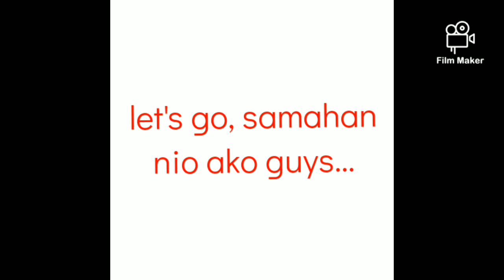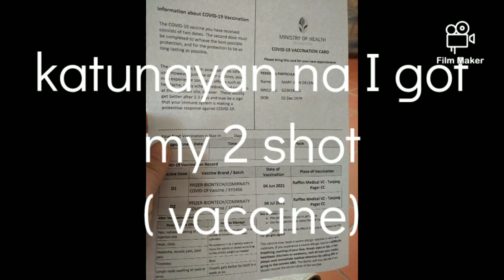My 2nd vaccine at Tanjong pagar...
hello guys... for today's video is nag take ako ng 2nd vaccine ko...
Sunday ako nag take at 2 days na sumama ung pakiramdam ko...
1st day mainit at masakit ang ulo ko then 2nd day masakit nman katawan ko...
Un ung naging side effects sakin Ng 2nd vaccine...
1st vaccine is mild...
just 1 day na feeling ko pagod na pagod...
2 Nd vaccine is more worst...